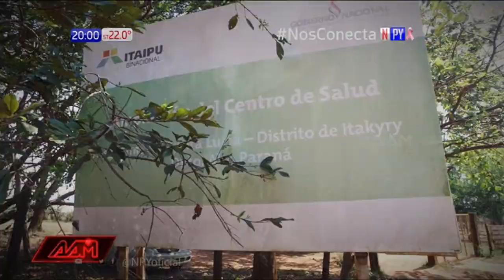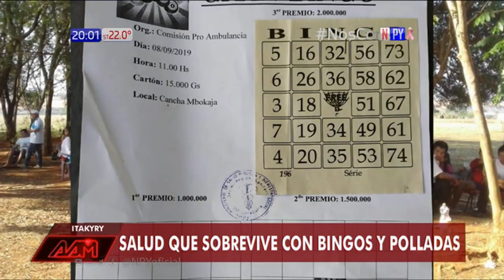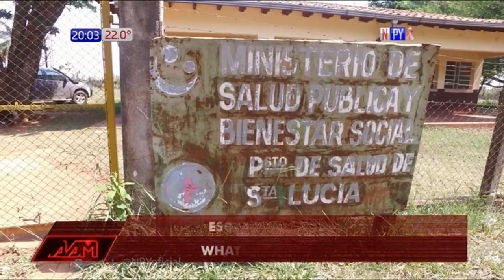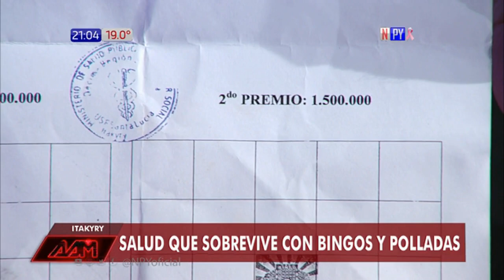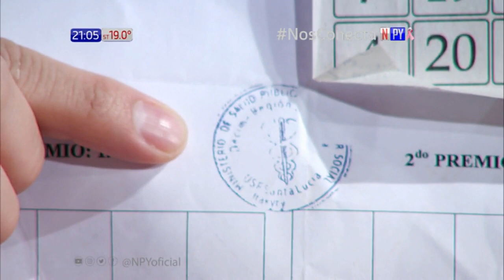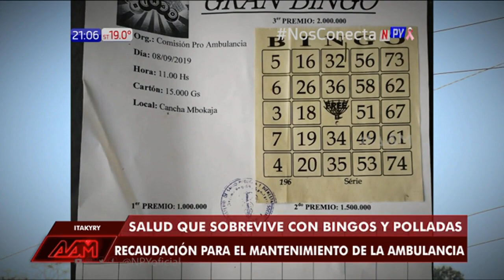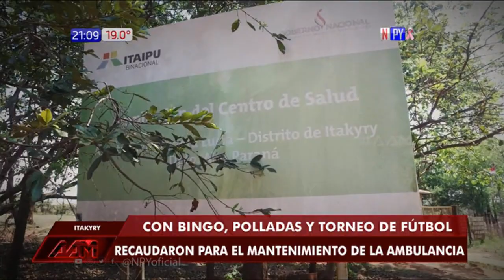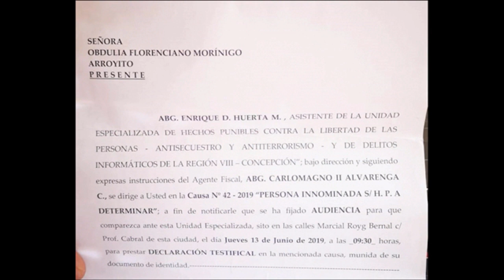Exigua condena contra abusador, la salud en Itakyry y amenazas a doña Obdulia en AAM / 6 - 10 - 2019